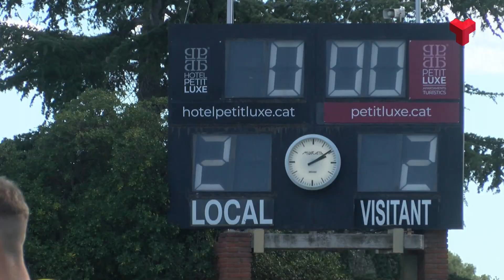El Club Egara goleja el FC Barcelona (4-1) i empat a dos in extremis entre Atlètic i CD Terrassa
Els ratllats van ser superiors, mentre que el quadre de Les Pedritxes va empatar en els darrers segons. Més informació a